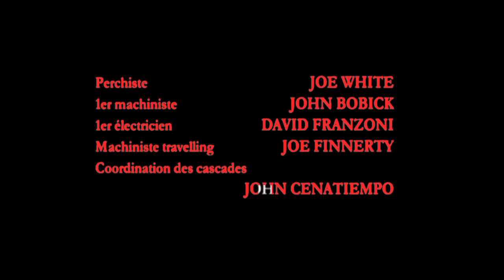(Warning Jumpscare)floW SMILF & Lasrevinu ynapmoc tsacmoc (Law&Orderlostepisode.avi)(No Vhs Filter)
ADVENTENCIA ESTE VIDEO ES PROHIBIDO DE LA LEY Y ORDEN EPISODIO PERDIDO LA NUEVA CASER GRABADO LLAMADO Olivia Benson's Death